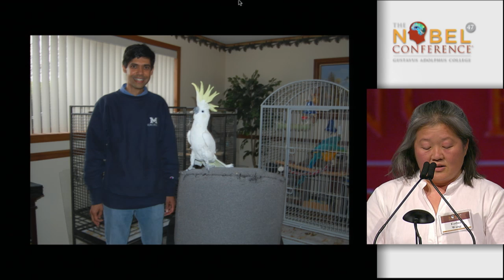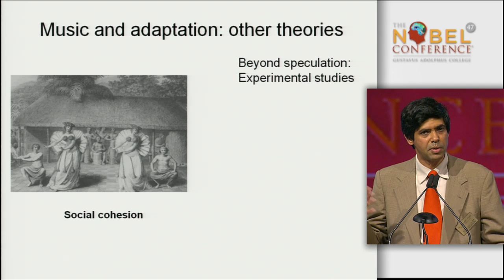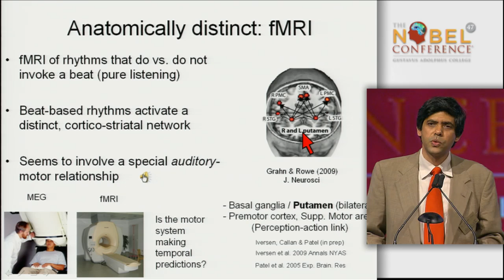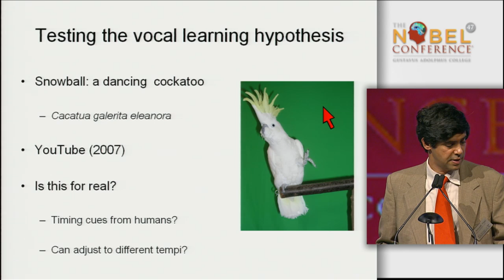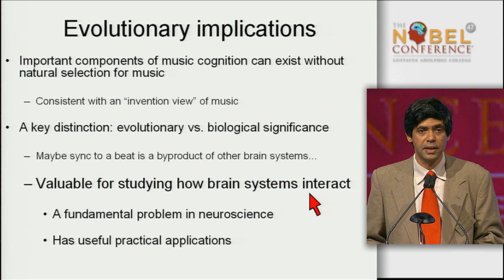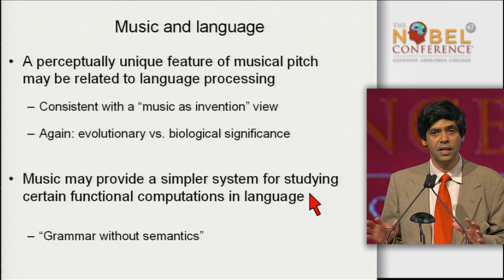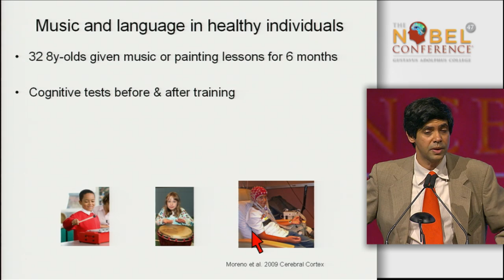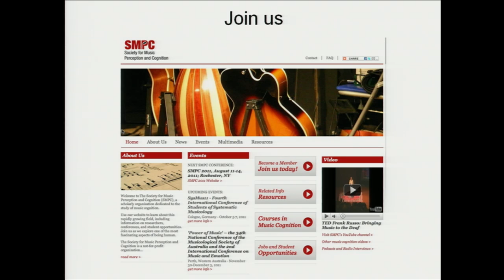Music and the Brain | Aniruddh Patel | Nobel Conference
Aniruddh Patel speaking at the 47th annual Nobel Conference in Gustavus Adolphus College in 2011 - "The Brain and Being Human."

Lecture - Music and Biological Evolution

Presented by Aniruddh D. Patel, Ph.D.
Esther J. Burnham Senior Fellow in Theoretical Neurobiology, The Neurosciences Institute, San Diego, Calif.

Subjects:
-Beginning of Lecture (5:30)
-Why do we make music? (6:54)
-Musical Rhythm: The Beat (16:46)
-Vocal and Auditory Learning Among Species (26:40)
-Snowball the Dancing Cockatoo (32:02)
-Evolutionary Implications (39:58)
-Musical Pitch (41:25)
-What Can Neuroscience Answer?: Language and Music (51:28)
-Music: Cultural value vs. Biological significance (1:04:46)
-Beginning of Q&A (1:10:40)